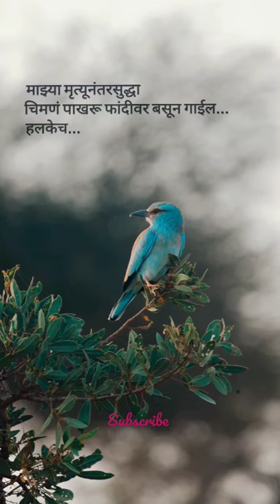मृत्यनंतर - मंगेश पाडगावकर | गावगॊष्टी | मराठी कविता